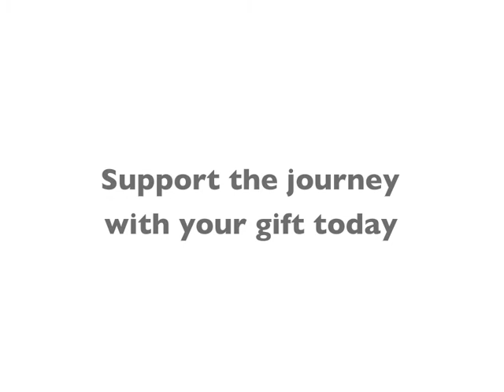2013 Charles H. Wright Museum Annual Appeal